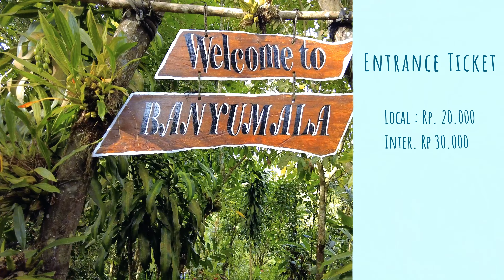Banyumala Twin Waterfall Bali - Air Terjun Ini Bikin Betah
Banyumala twin waterfall desa wanagiri.